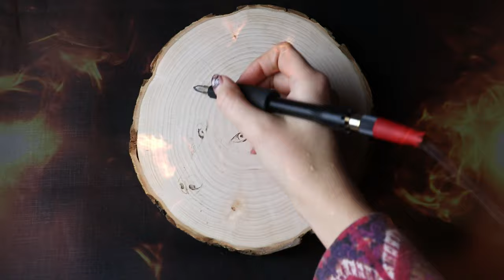DARK WOLF coping with self doubt and burning a picture on alder wood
In this video I burn a wolf during night time. This is something I can do really good, that's why it is totally in my comfort zone. This time I took a round slice of alder wood with bark. As usual I'm using my Brenn-Peter Junior station connected with Razertip pens as well as Farber Castell Pitt Artist Pen brush and white acrylic for highlights.

Music: Thankfulness , Kraft und Freude, Endure the Heat, Longing by Stefan Hertrich